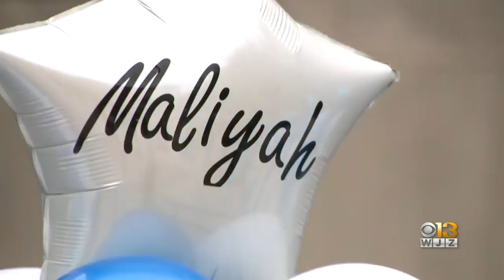Baltimore City Public Schools Honors 12 Students Killed During 2021-22 School Year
Twelve students who died from gun violence over this past school year were honored during the Baltimore City Public Schools’ 5th annual Day of Remembrance.